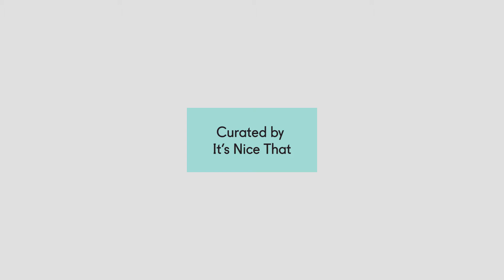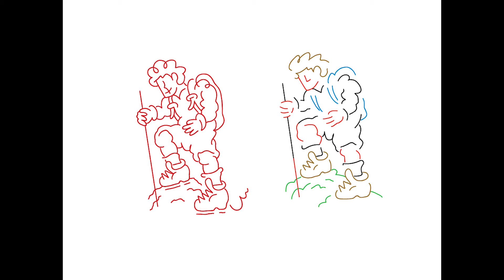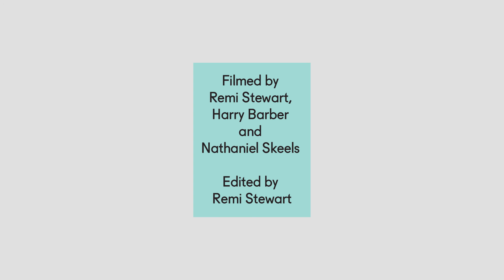Here London 2015: Jordy van den Nieuwendijk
Perennial It’s Nice That favourite Jordy van den Nieuwendijk is an illustrator and artist from The Hague in The Netherlands, working with clients including The New York Times, Vogue and Bloomberg Businessweek. As our opening speaker at Here 2015, he discussed how his work evolved from being about drawing to impress girls at school to his current practice.

Here is a fast-paced festival of creativity held at London’s Royal Geographical Society where we give great creative talents a platform to share their insights and inspirations. With more than 600 delegates from across the creative industries, Here has become an exciting addition to the annual conference calendar.